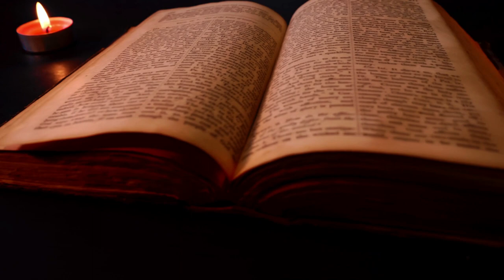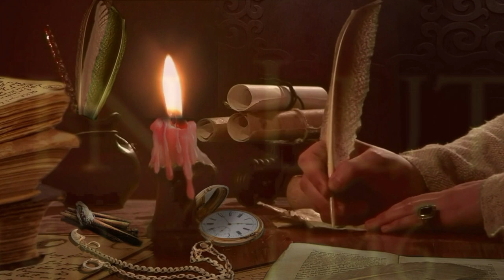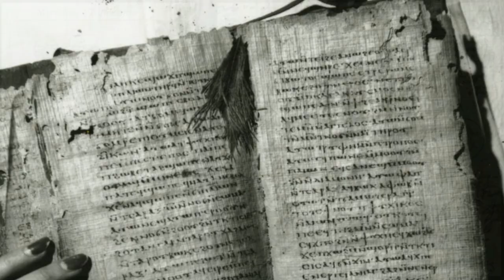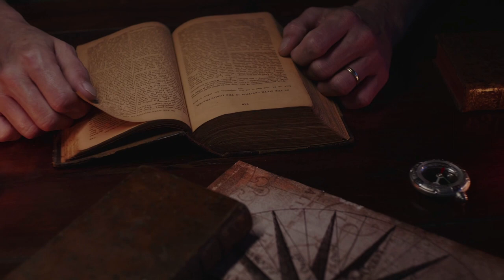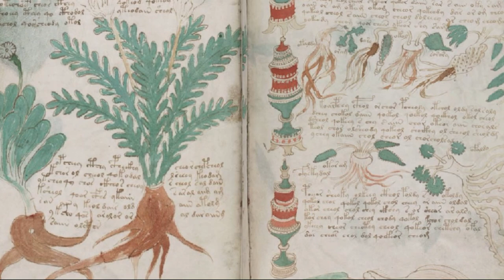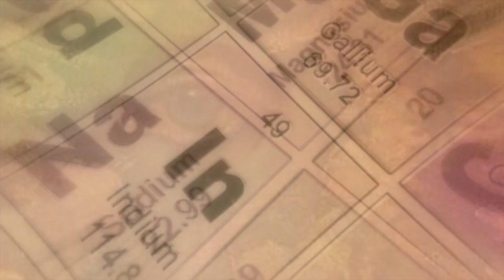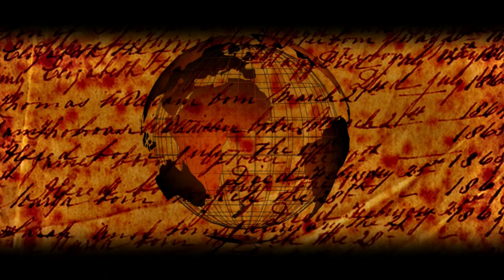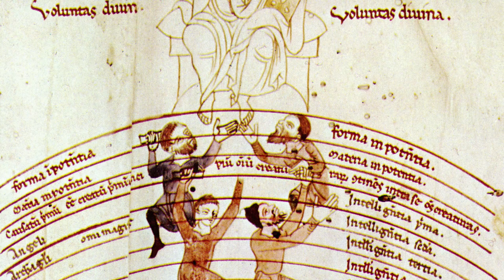Manly P. Hall Video Lecture "Hermes Trismegistus: The Orientation of the Hermetic Philosophy" part 1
This is seminar 1 of 5 on the Teachings of Hermes Trismegistus and Hermeticism read by M.P Hall. Took me 1 week to make and has 315 illustrations and 50 video clips for you to enjoy!
Part 2 hopefully will be ready by next week end. Don't forget to check my "M.P. Hall Video Lectures" playlist on my youtube channel for more videos like this! Thank you!